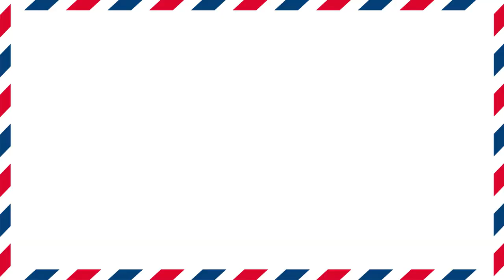Cornhole Challenge | FC Bayern Summer Games 2022 | Episode 4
Round 4 of the FC Bayern Summer Games 2022: Team Neuer and Team Müller compete in the Cornhole Challenge: Which team reaches 21 points first?